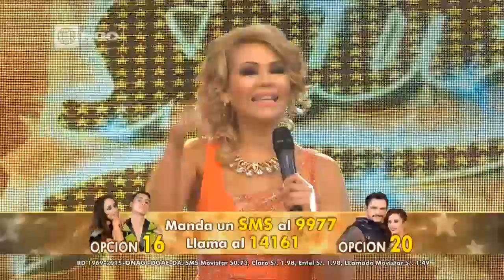El Gran Show - Sábado 22-08-2015 - Parte 9/10 Segunda Temporada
El Gran Show - 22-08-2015 - Segunda Temporada
El Gran Show Gisela Valcárcel - américa televisión

Mira el capitulo completo 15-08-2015 en HD a través de América TvGo